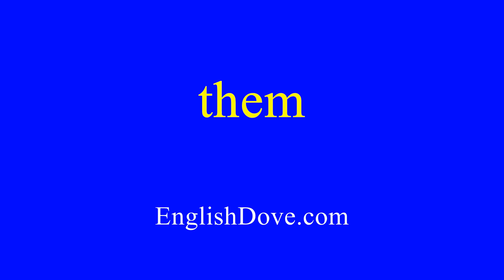How to pronounce them in American English.